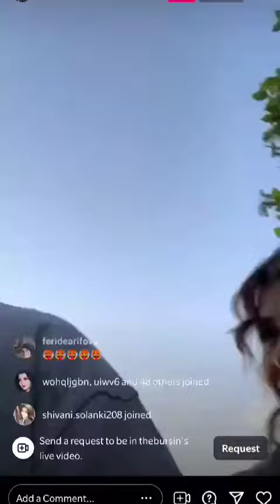Hande Erçel Kerem Bürsin Anıl İlter Neslihan Yeldan stroll gezinti new hair style yeni saç stili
This video uploaded with English French German Italian Russian Spanish subtitles.

هانده# ارچل #
Hande Erçel Hande Ercel
kerem bursin
هانده ارچل
керем и ханде
hande ercel ve i هانده هاندة live clip
the most beautiful actress
Hande Erçel Kerem